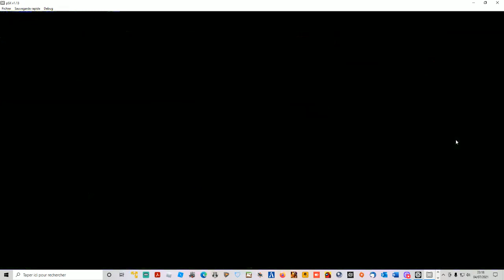fifa 2000 port vale la gantoise